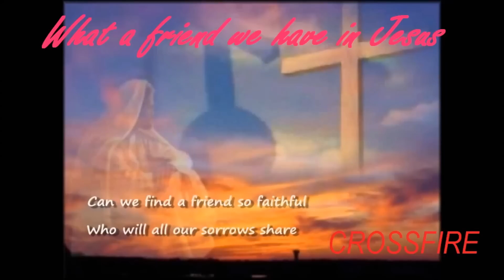What a friend we have in Jesus (cover) Crossfire, Feat. Derek Norris - Madurai